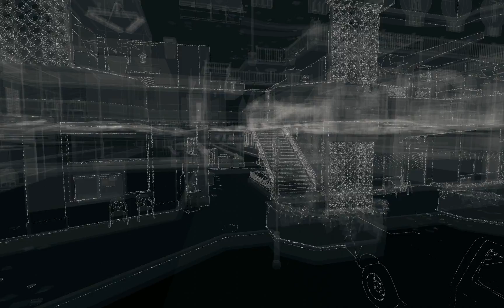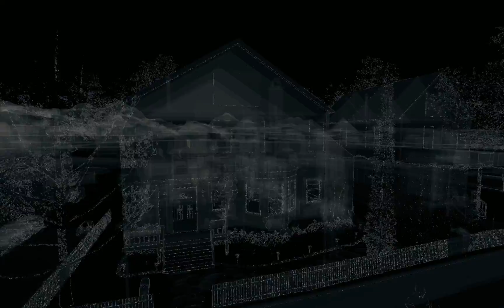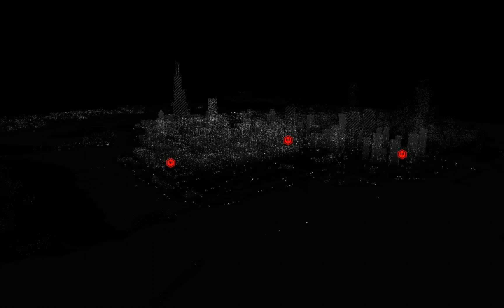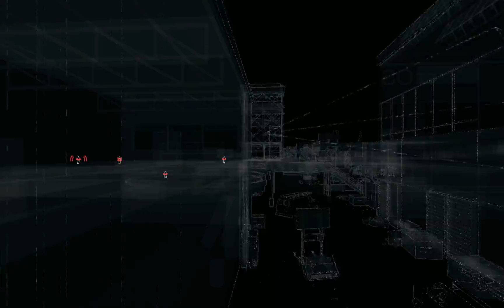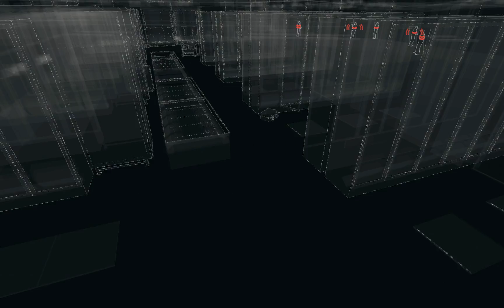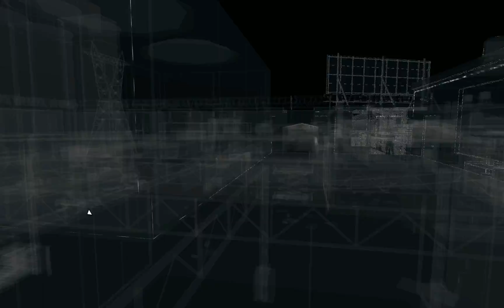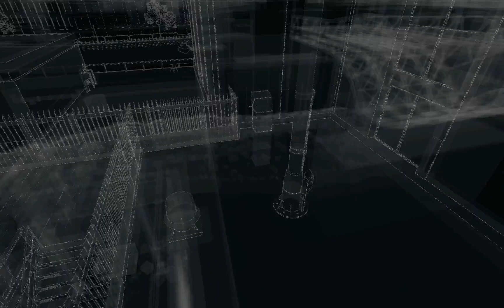Watch Dogs - Law Abiding Citizen's playthrough - Ep.1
Part 1 of my stealthy, non-lethal, anti-hacking and sometimes glitchy Watch Dogs playthrough. Act 1: Missions 1-3 + all 5 ctOS control centers and 13 ctOS towers.

* * *   CONTENTS   * * *
00:25 - Mission 1: Bottom of the Eighth.
11:25 - Mission 2: Big Brother.
14:57 - Mission 3: Backstage Pass (ctOS center in The Loop).
19:12 - ctOS control centers in Mad Mile, Pawnee, Brandon Docks and The Wards.
29:53 - ctOS towers (all 13 of them). These are purely environmental/platforming puzzles.

* * *   GOALS (and exceptions)   * * *
- Stay undetected whenever possible and try to escape the unnecessary fights without casualties. (I won't be TOO stealthy in this playthrough -- my main goal here is to test the limits of the AI and see how far I can push the missions' restrictions. So expect some silly stuff.)
- Use non-lethal takedowns when forced to deal with enemies, unless given no other choice but to kill. (I will still use firearms quite often, but only for non-combat purposes.)
- Minimize all kinds of destructive hacking: switching traffic lights, blowing up steam vents, overloading electrical equipment, etc. (Hacking doors/gates/cameras/machinery/helicopters, using gadgets and distracting enemies with hacks are allowed.)
- Do not hack civilians for money or system keys. Rely only on resources found naturally during the story missions.
- Play on Realistic difficulty.